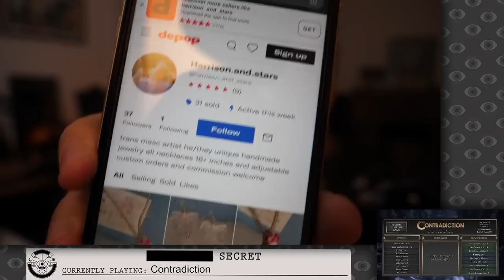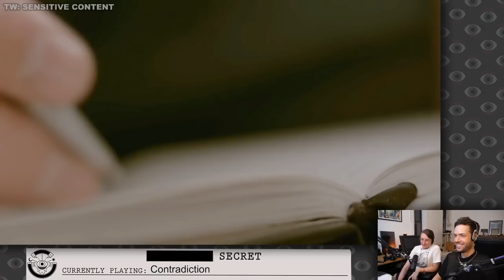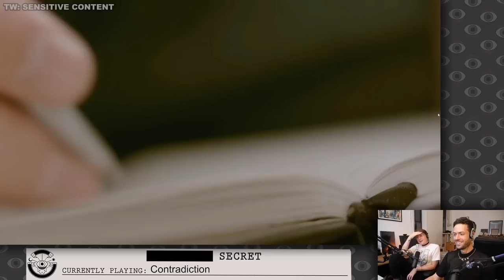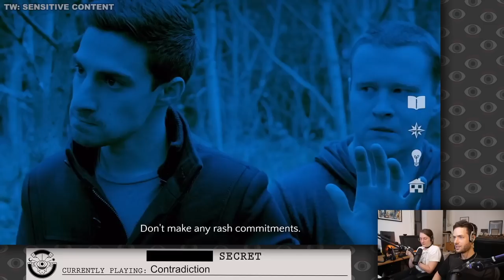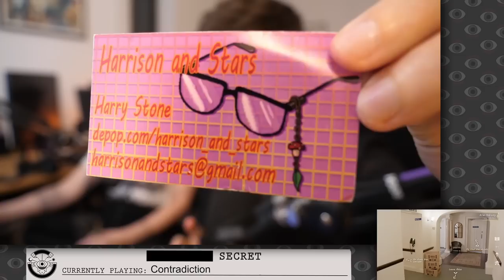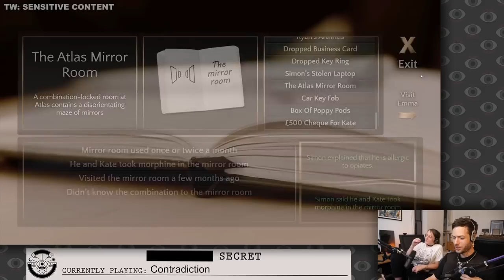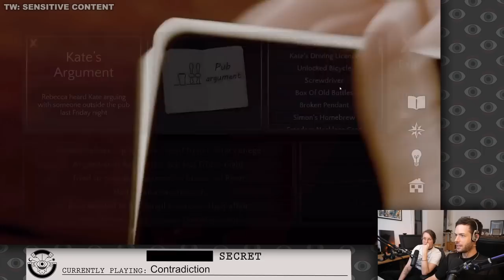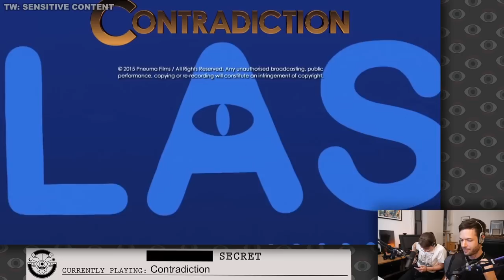If you Contradict, You Gonna Get Kicked in CONTRADICTION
Contradiction (Part 4), originally streamed August 24, 2022

Timestamps:
00:00:00 Intro
00:08:45 Reading subs
00:11:45 Intro
00:15:55 First part of the stream
00:35:49 Warning - Fat shaming
00:35:50 First part of the stream
00:51:27 Warning - Hand getting skewered
00:51:52 First part of the stream
01:00:11 Warning - Ableist comments about pain tolerance
01:00:51 First part of the stream
01:05:56 Ad break
01:14:54 Second part of the stream
01:37:51 Warning - Discussion about human trafficking
01:38:52 Second part of the stream
01:46:15 Warning - Women held at knifepoint
01:47:20 Second part of the stream
01:48:31 Warning - Police brutality joke
01:48:41 Second part of the stream
01:59:43 Warning - Flashback to woman held at knifepoint
01:59:53 Second part of the stream